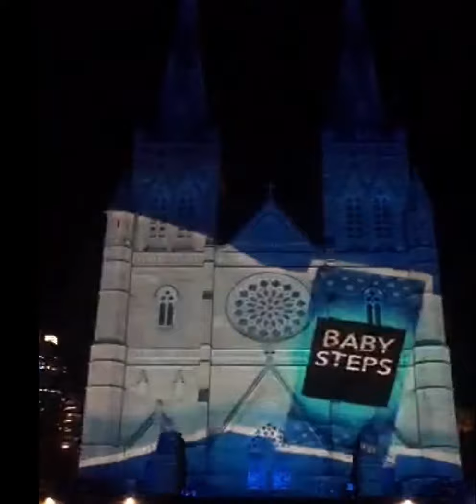The Gift of Time Light Show At St Mary's Cathedral Australia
The Gift of Time...
Christmas Light Display at St Mary's Cathedral in Sydney, Australia 2017

~The Gift of Time Light Show At St Mary’s Cathedral in Australia

Dance of The Sugar Plumb - Tchaikovsky
Joy To The World - Jingle Punks
O Come All Ye Faithful  electric

I had to add my own music to it. It was hard to hear on the video over the people talking.

Peace N Love, PoodlePaw, Poodle Paw